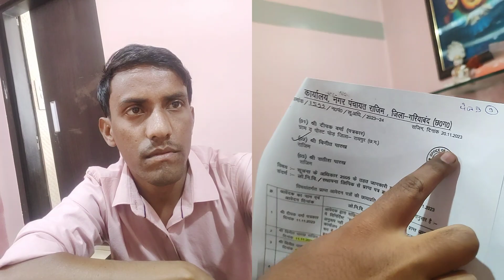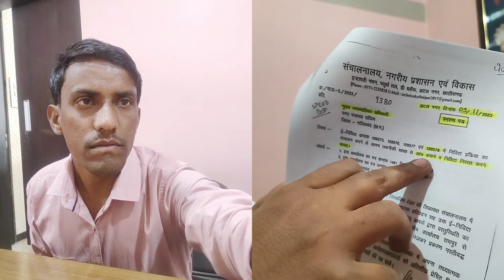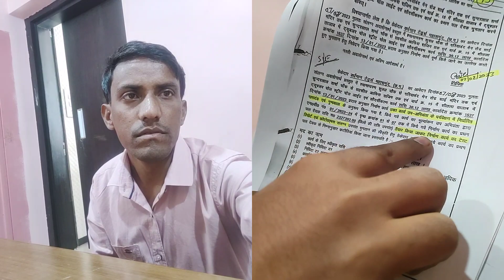युवक ने खोली पोल नगर पंचायत राजिम में हो रहा है भ्रष्टाचार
corruption
letest news